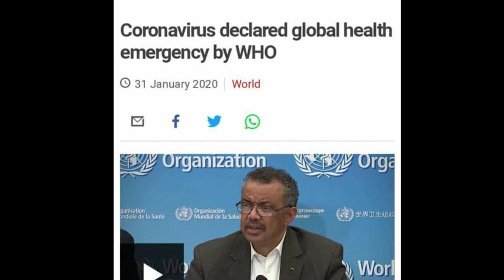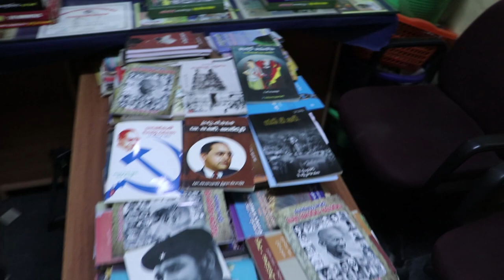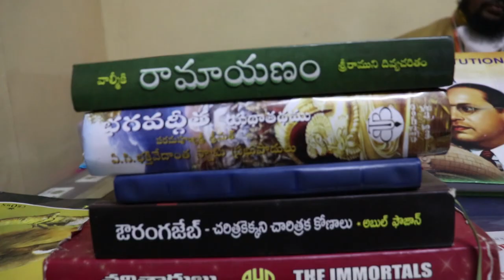ఉగ్రవాద నిర్ములనకు దేనికైనా సిద్ధం అంటున్న ఉమర్ ఫరూక్ గారితో ఇంటర్వ్యూ|BY DANIEL EPHRAIM-PART 2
ఉగ్రవాద నిర్ములనకు దేనికైనా సిద్ధం అంటున్న ఉమర్ ఫరూక్
పాకిస్తాన్ జెండాను కాల్చినందుకు నాకు శిక్ష పడిన సిద్ధం అంటున్న ఉమర్ ఫరూక్ గారితో ఇంటర్వ్యూ
INTERVIEW WITH UMAR FAROOK FOR THE CONTINUATION OF PART 1 BY DANIEL EPHRAIM ON MUSLIM CORONA CASES IN HINDUPUR AND THROUGH OUT INDIA
DUE TO INCREASE IN RAPID CASES IN INDIA MARKAZ IS ONE OF THE TOP MOST REASON TO BE CONSIDERED
ముస్లిం సామాజిక వర్గం పై అపోహలు&అవాస్తవాల ప్రచారం పై @ముస్లిం నగారా -టిప్పు సుల్తాన్ యునైటెడ్ ఫ్రంట్ జాతీయ అధ్యక్షుడు ఉమర్ ఫారూఖ్ ఖాన్ దిమ్మ తిరిగే సమాధానాలు